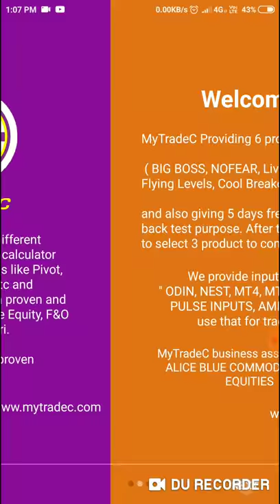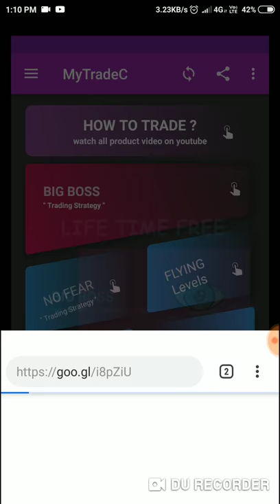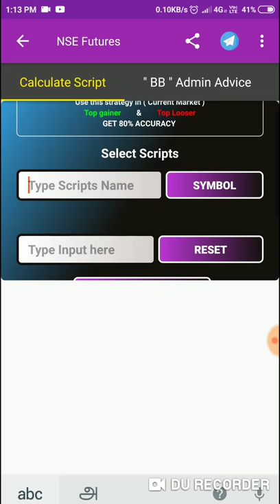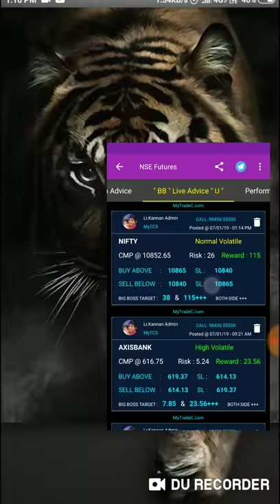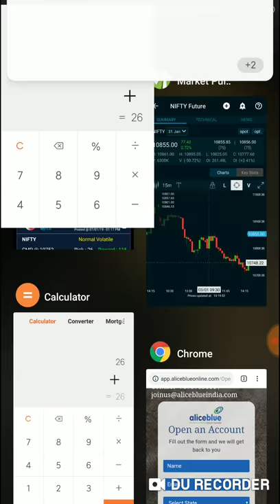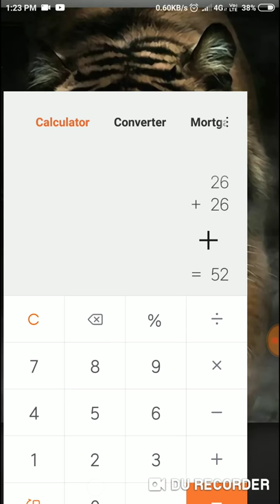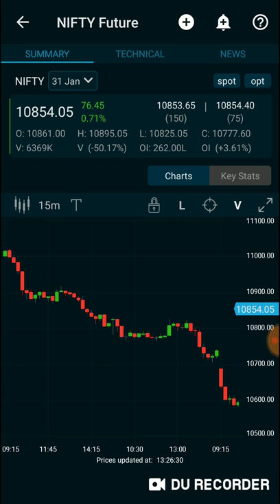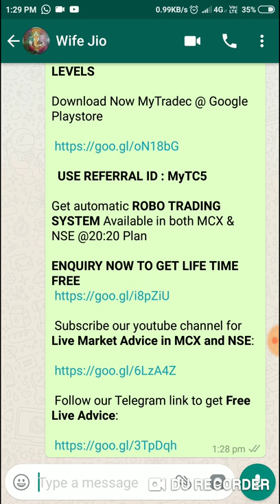NIFTY | 5 DAYS WORK OUT || LR | IN TAMIL || MyTradeC.Com